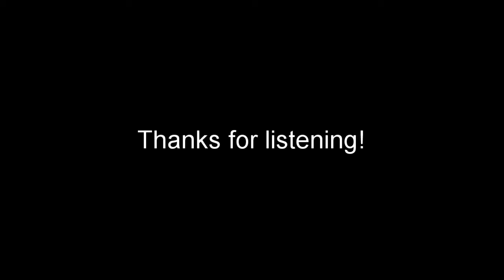Harp Reset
Harp cover of another song of mine (Hard Reset)